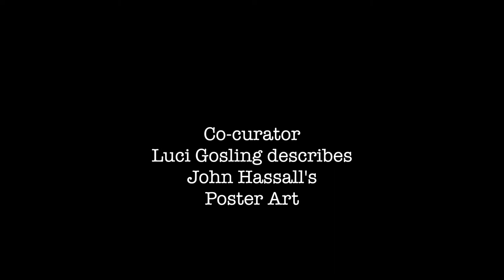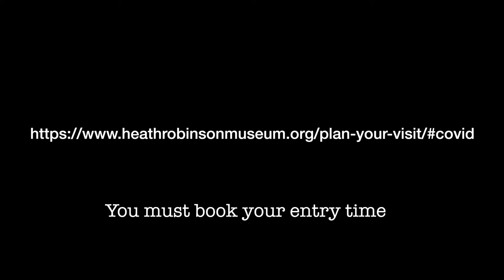Skegness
Skegness is SO Bracing is the crown jewel of our John Hassall exhibition! CrownGem stone

Luci Gosling explains the enduring charm of this iconic image... and don't forget to stop into the shop to find Luci's book along with other John Hassall goodies!